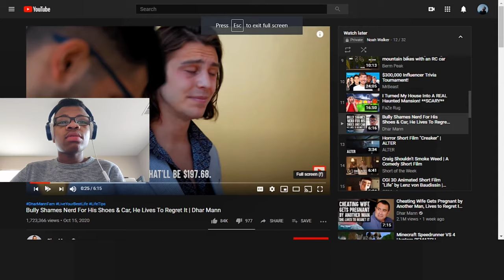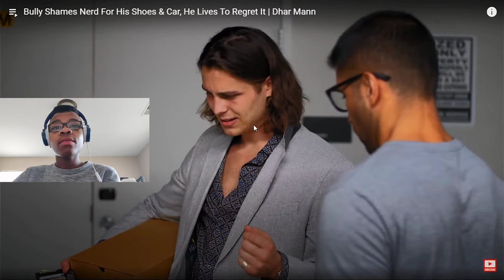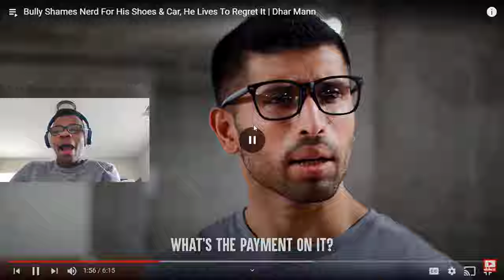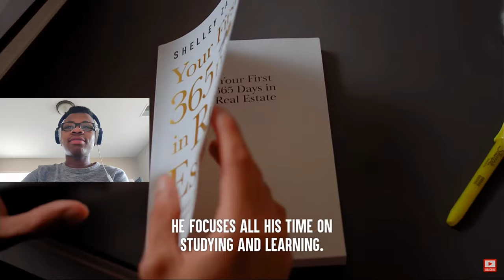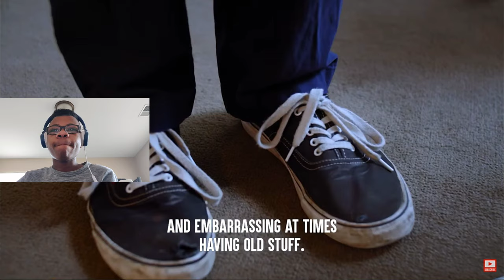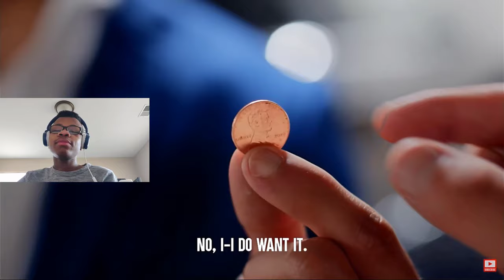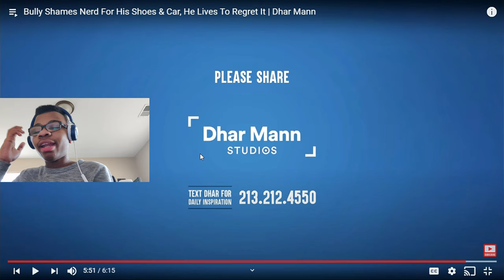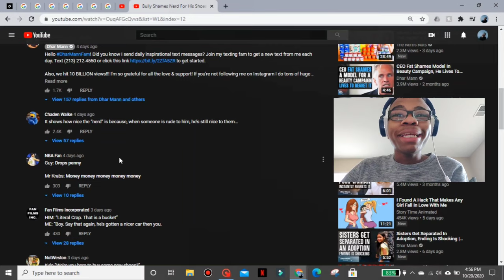Reacting To A Dhar Mann | Short Film | Noah Walker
In this reaction video I reacted to a video by Dhar Mann. That had a very good lesson to it, and enjoyed.

Music Tiles

Musician: @iksonmusic

The Film that I reacted to in this video is not mine by any means.